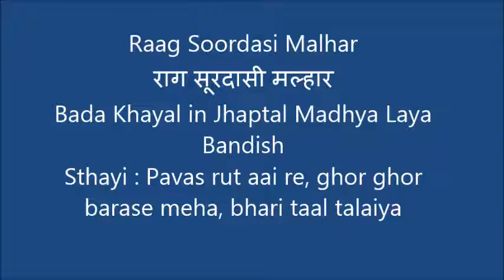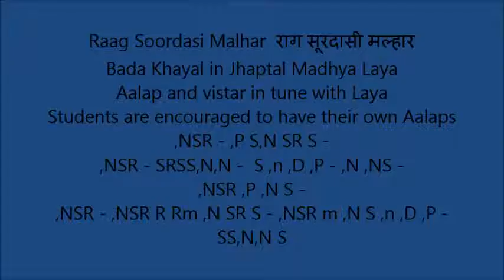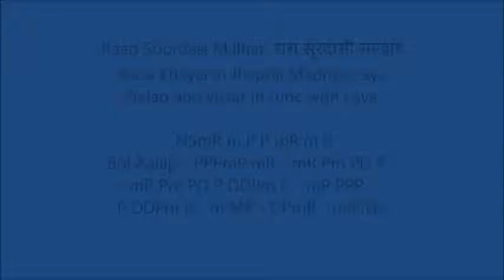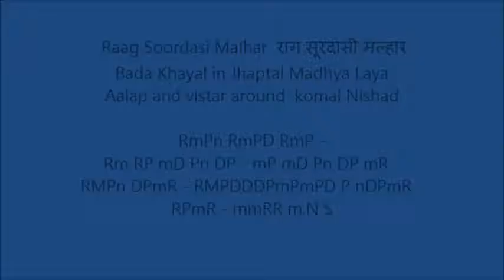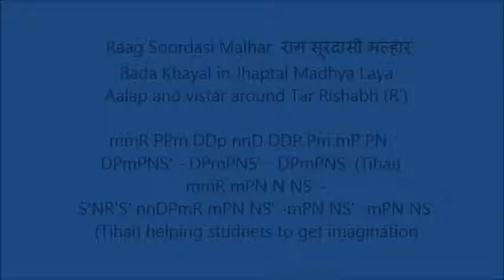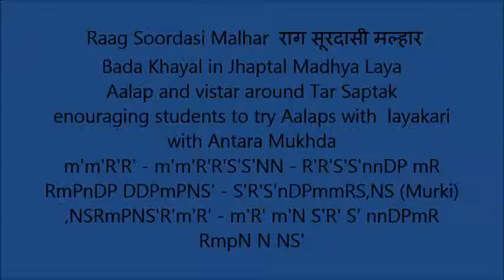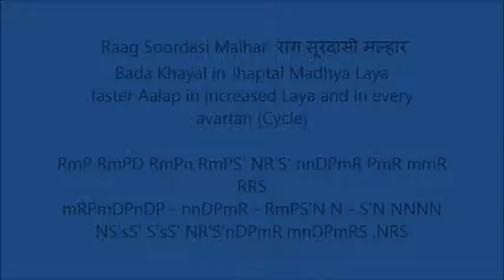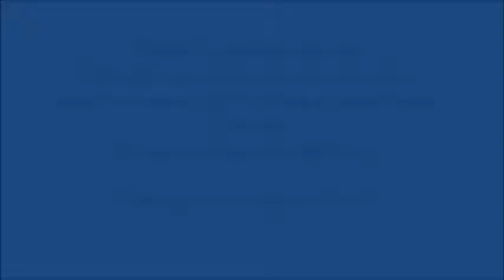Soordasi Malhar (राग सूरदासी मल्हार) Bada Khyal in Jhaptal Tutorial - Pavas rut aai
The beautiful composition (Sadra) in Jhaptal madhya Laya, by Acharya Tanarang ji, is used in this tutorial. The onset of rains and the happiness all around is visible in the composition. The tutorial provides the step by step Aalap, layakari, Bol-Aalap and Taans with instant improvisations and encouragement to the students to try out, is highlight of this tutorial.